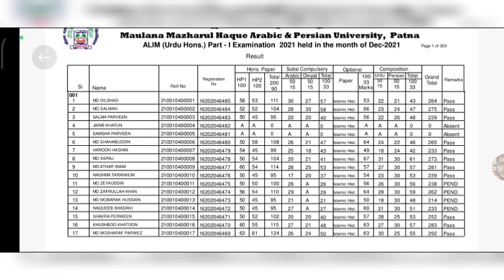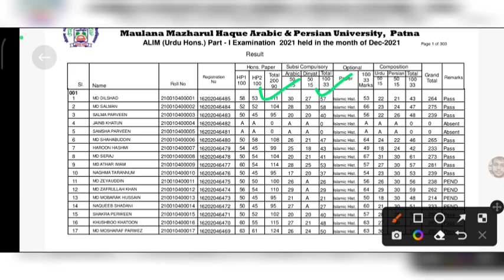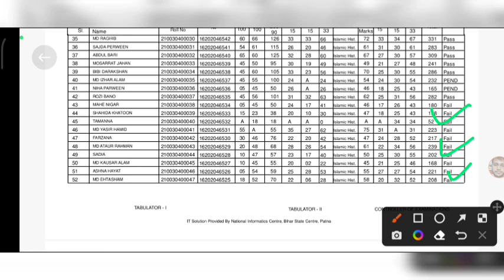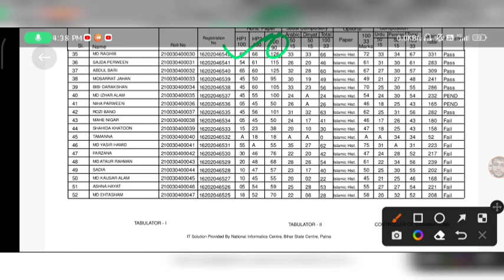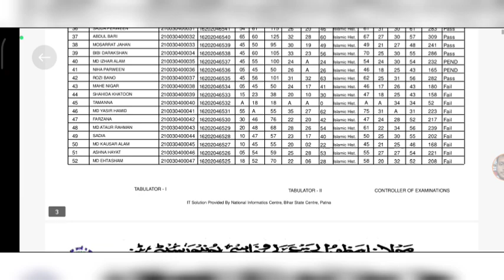आलिम पार्ट 1 रिज़ल्ट पेंडिंग अब क्या करे ? Alim part 1 result pending ⚠️ ab kya kare 😔